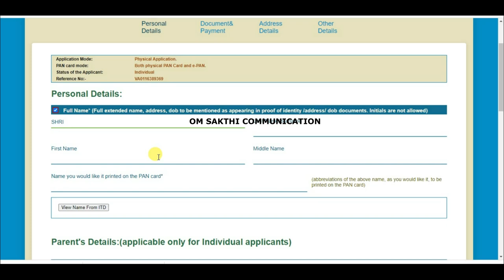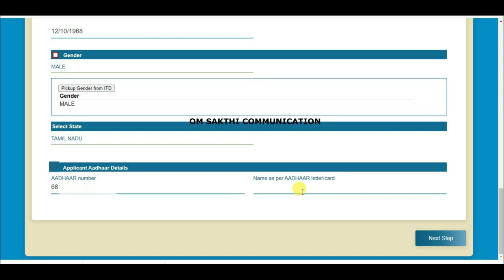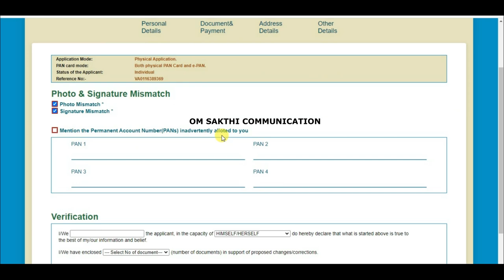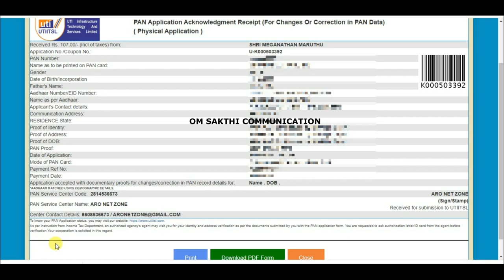NEW UTI ID || E-WALLET - PAN CORRECTION